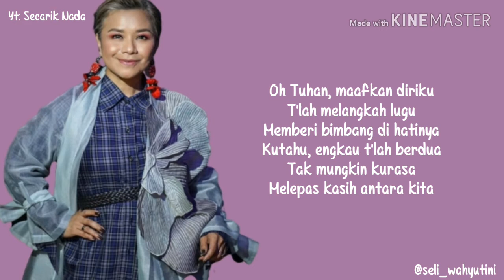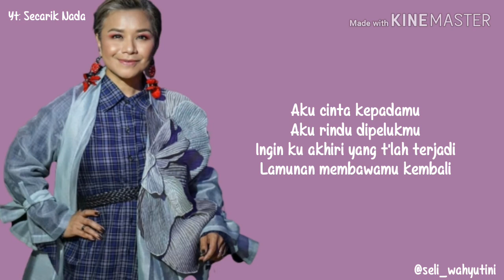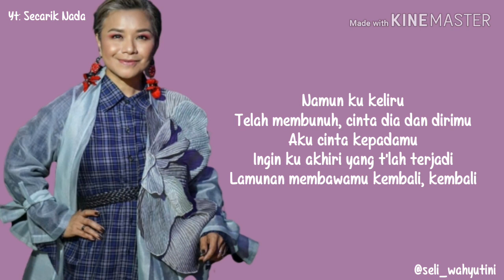Keliru | Ruth Sahanaya Lirik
Klik tombol Subscribes ya gaes
Give me support and enjoy with my channel

Ehhh like komen sam share juga yaa
Kalian bisa requets lagu apapun loh
Komentar di bawah yaa
Nanti aku buatin buat kalian

Penyanyi: Ruth Sahanaya
Editing video: made with Kinemaster

LIRIK LAGU
Di lubuk hatiku tersimpan
Ada rasa bimbang
Yang enggan ku ceritakan
Ternyata baru ku sadari
Sirnanya hatimu
Yang engkau simpan untuknya

Aku rindu di pelukmu
Namun ku keliru
Telah membunuh
Cinta dia dan dirimu
Ohhhh...

Oh Tuhan
Maafkan diriku
T'lah melangkah lugu
Memberi bimbang di hatinya
Kutahu
Engkau t'lah berdua
Tak mungkin kurasa
Melepas kasih antara kita

Aku rindu dihatimu
Namun ku keliru
Telah membunuh

Aku rindu dipelukmu
Ingin ku akhiri yang t'lah terjadi
Lamunan membawamu kembali

Engkaupun keliru
Menilai arti cinta kita
Yang kau kira selamanya
Aku cinta kepadamu
Aku rindu dipelukmu
Namun ku keliru
Telah membunuh

Aku rindu dipelukmu
Lamunan membawamu kembali

Namun ku keliru
Telah membunuh
Aku cinta (kepadamu)
(Dipelukmu)
Lamunan membawamu kembali
Kembali

Gumawo 💞